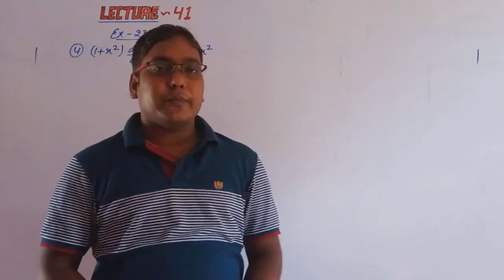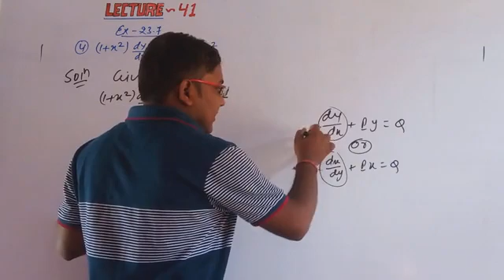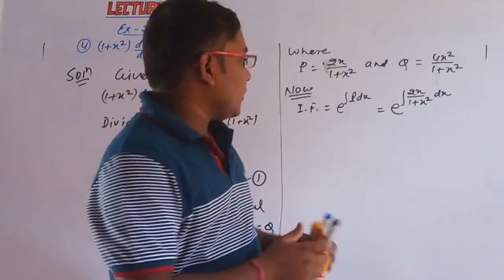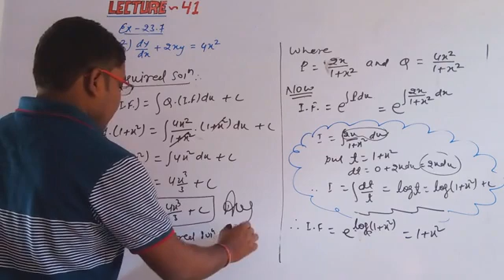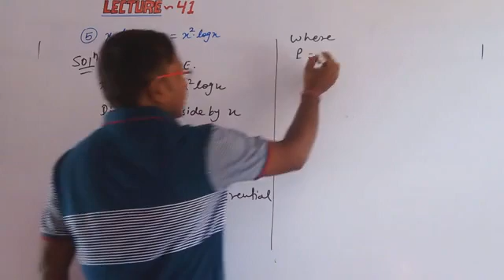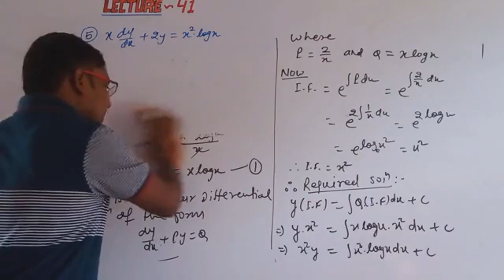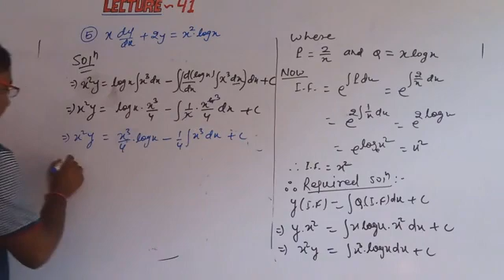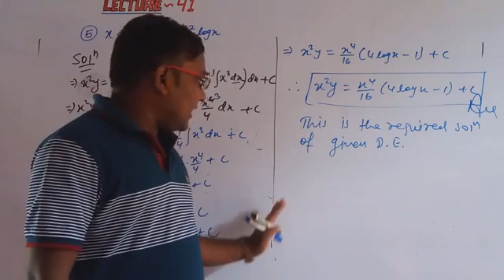Differential Equations (41)